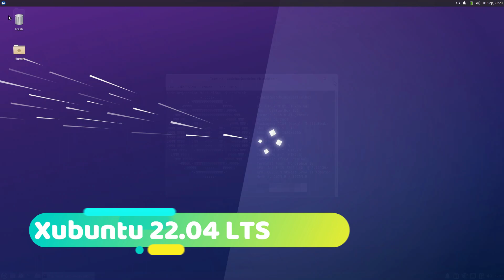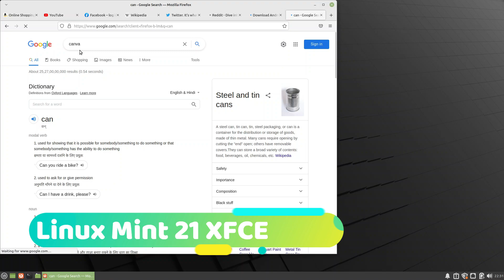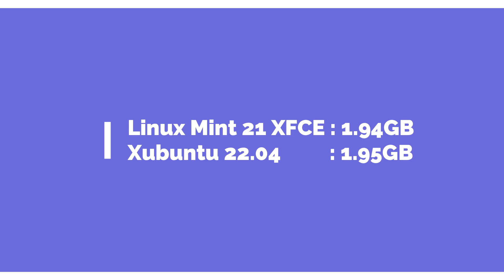Linux Mint 21 XFCE vs Xubuntu 22.04 (RAM Consumption)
In this video, we are going to take a look at the RAM Consumption between Linux mint 21 XFCE edition and Xubuntu 22.04 LTS version. Both use XFCE as a desktop Environment. and Both are considered fast and lightweight Linux distros.